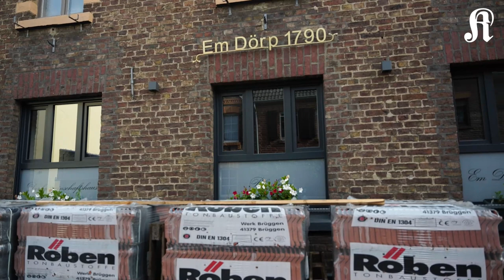Flutprotokolle (3) Bliesheim - Frank Jüssen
Der Kölner Stadt-Anzeiger bietet unabhängigen Journalismus aus Köln und der Region. Sollten Sie noch nicht dazu gehören, würden wir uns freuen, wenn Sie es werden. Digital können Sie uns jederzeit einen Monat kostenlos testen